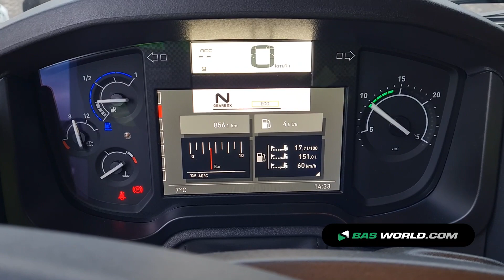70190819 Renault T